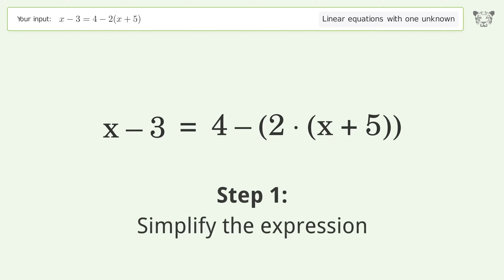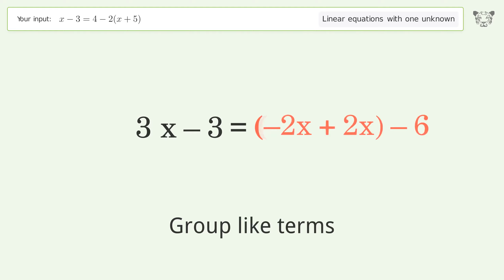Solve x-3=4-2(x+5): Linear Equation Video Solution | Tiger Algebra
Struggling with x-3=4-2(x+5)? Watch our step-by-step video on Tiger Algebra to master this linear equation effortlessly.